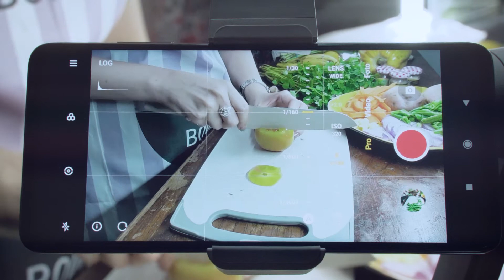Anécdotas tras el lente: Cocas saludables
Estuvimos conversando con Jasmin Morales, quien nos contó qué estrategias usa para preparar una coca saludable y a la vez económica.